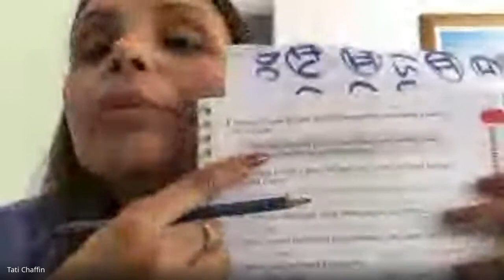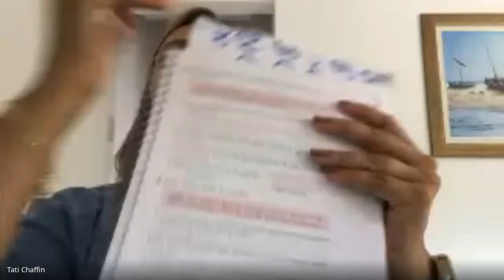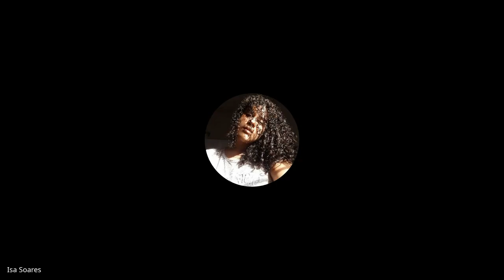72 PORTUGUES 2